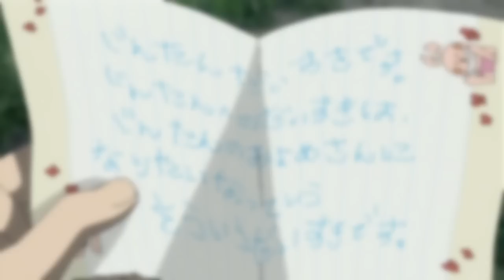DMS | stay in my memory.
| 720p available |

I've been wanting to edit with this series for so long it's almost tragic. My issue was I couldn't think of a song to suit it or I didn't have the time to make it. So finally with my exams done, school over for the year and summer ahead of me, I present what will probably be my last video until somewhere in August (unless I do a really quick one to upload in the next week or so).

So small announcement: I'm going to be "offline" from July 16th until August 27th.
I'll be in Australia for 6 weeks and during that time I'm most likely not going to have much access to a computer so I'll be trying to keep in touch through fb/youtube PMs and even letters as frequently as I can xD (snail mail is awesome kay? so haters gonna hate) so to anyone in DMS or on skype that knows I'll be gone, best check your YT pm's and facebook pages for Addie-spam every few days/week or so xP

The anime and song are @ 00:00 so really, please don't ask T_T

but in case I don't upload anything more before I go - to everyone who's watched this/read all this garble: have a good summer and enjoy yourselves and I hope y'all have fun :3 -gives a huggle- The weather here in France isn't all that summery but hopefully wherever you are it's better xD

So yeah, I've been planning a video like this for the past month or so since I've got a lot of people I'd like to thank and who I'm really grateful to be around.
to DMS:
kay so we're not perfect individuals but pfft who is =﹏=b You're all amazing to talk to and are the sweetest, funniest bunch I know; you see the dopiest and most embarrassing sides of me and then end up doing worse later on xD *srsly the amount of typos...OTL* Yeah we all go through our own troubles and personal struggles but like a family, we always try our best to pick each other up and keep going. I'd go into greater detail and get all mushy but most of what I wanted to say is in the video. I'm just grateful to have met all of you, and I love each of you guys dearly *and dont expect to get rid of me anytime soon... :3c*. And because of that, I'm going to miss all of you terribly ._. Seriously the day I get on that plane or even before then I can imagine I'll be crying orz.
But for all the times you guys have all picked me up, given me a hug and promised things would get better and never let me be alone, I thought it was about time I gave something back to each of you - so here's to you DMS. I don't know what I'd do without you guys, so thank you for always being there and being my family ♥ -flounders away before I say smth any cornier-meeeehhh T T;